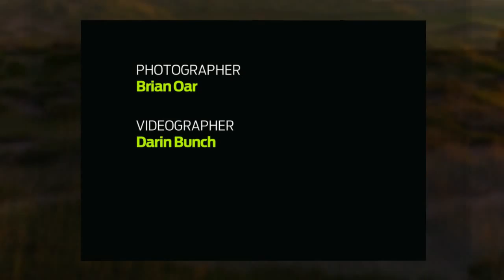GolfGetaways: Favorite Nebraska Golf Courses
Awarii Dunes, Bayside, Dismal River, The Prairie Club and Wild Horse make up five of our favorites in the hottest state in golf. For more of the best golf and travel coverage,